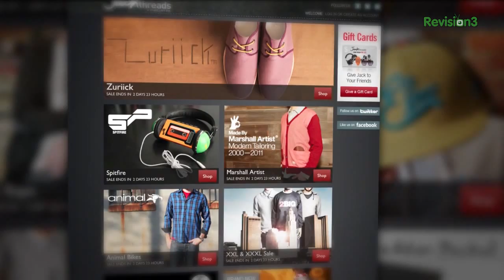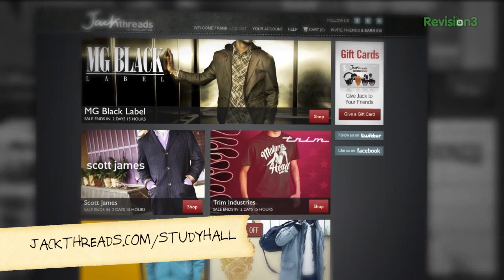Grand Theft Auto V: More Movies To Watch Before Playing - Max Scoville's Study Hall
There's already been one episode of Study Hall about Grand Theft Auto V, but there's so much pop-culture about the scumbags and lowlifes of Los Angeles, so Max recommends another round of grimy entertainment set in So-Cal, this time, focusing strictly on movies.

To help support Study Hall, and help pay off Max's private jet, sign up for Jackthreads with this URL

MOVIES:
Speed (1994)
Training Day (2001)
Assault On Precinct 13 (1976, 2005)
Kiss Kiss Bang Bang (2005)
Less Than Zero (1987)
The Informers (2009)
The Canyons (2013)
Falling Down (1993)